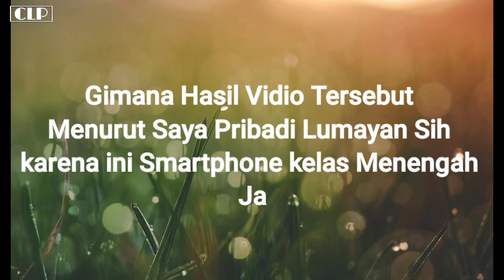Tes Kamera Samsung A32 Dengan Macro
Sudah jelas ya, dengan dibekali kamera utama yang memiliki resolusi tinggi, tentu saja hasil foto dari Samsung A32 sangat jernih dan tajam. Nggak hanya foto saja, hasil video yang kamu rekam dengan menggunakan Samsung A32 pun nggak kalah bagus. Sebab, kualitas video yang direkam dengan memakai Samsung A32 bisa sampai 1080 pixels lho!
jadi saya penasaran.. dengan Kamera ini sebagus Apa sih tolong beri penilaian ya.. di hp ini juga ada vitur2 Lengkap seperti Macro slow dan haperlaps
kini q menggunakan Kamera utama dengan len Macro prosumer 1.6 menurut ku hasilnya lumayan.. bagus
gratis trimakasih
salam Creative Lensa Photography